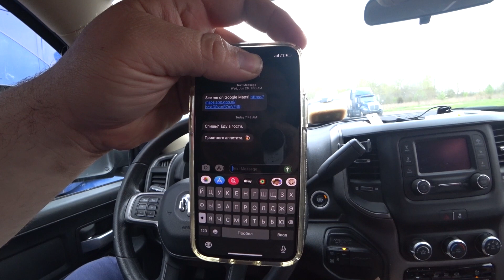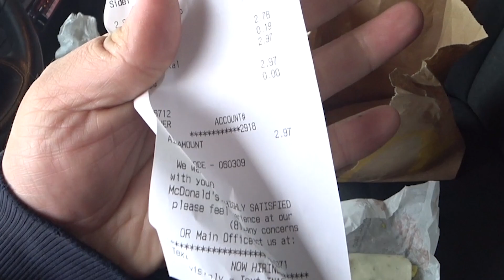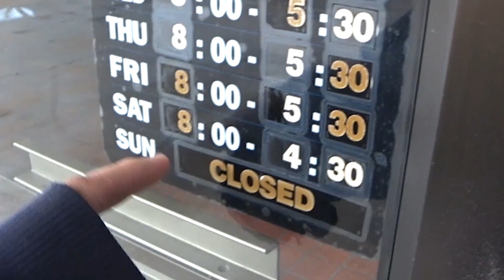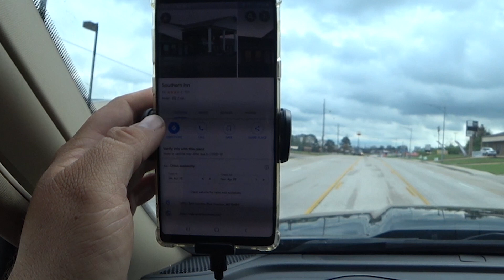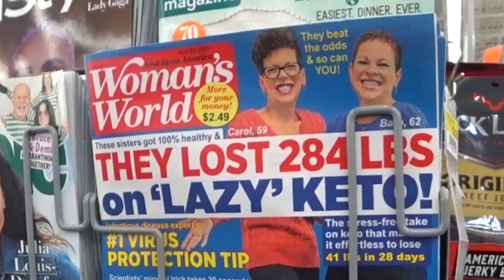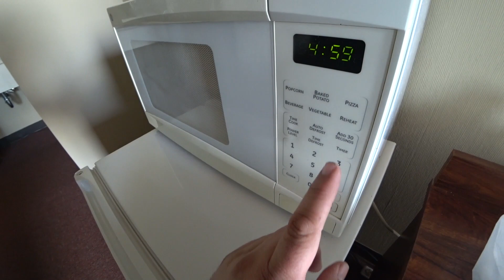Я на него даже не давил, а он сломался! Мотель в каком-то колхозе!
Мой новый канал ПОЛЯК ИЗ СОЮЗА 2.0
Меня не понимают американцы! Что я говорю не так? Пришлось остановиться в деревне и снять отель! Сломанный ключ и встреча с полицией! В новом видео на канале Поляк из Союза!